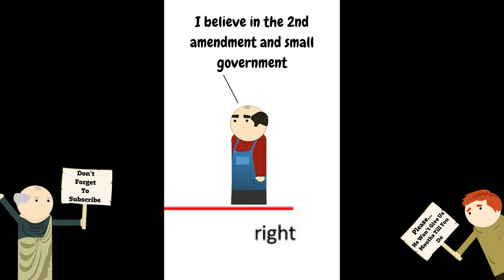America In 2008 With Obama/McCain Is Embarrassed Of America in 2022 With Biden/Trump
We are f